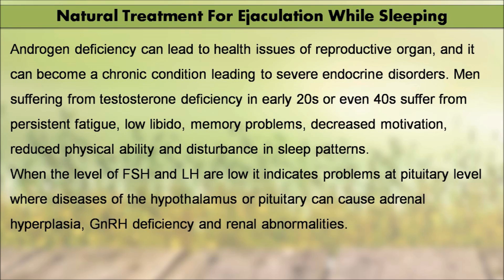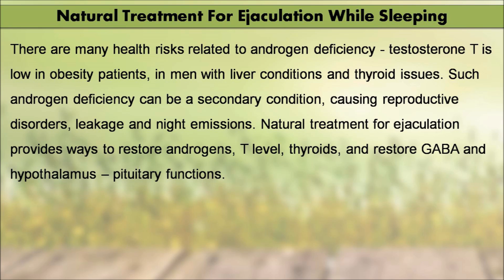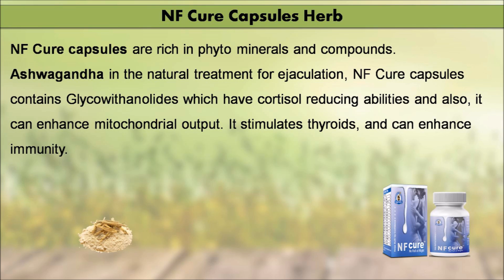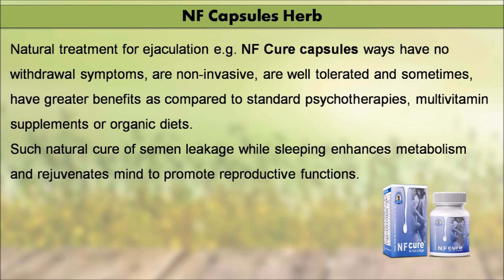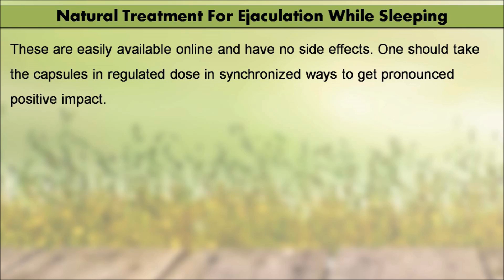Best Nightfall Cure, Natural Treatment for Ejaculation While Sleeping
Find information about the best nightfall cure and natural treatment for ejaculation while sleeping

In this video, we have discussed the best nightfall cure and natural treatment to stop ejaculation while sleeping in males.

NF Cure capsules are powerful natural remedies that help males to cure nightfall problem and stop sperm discharge while sleeping naturally.